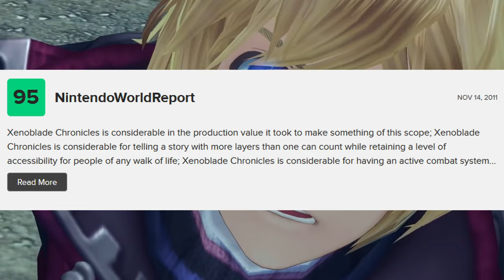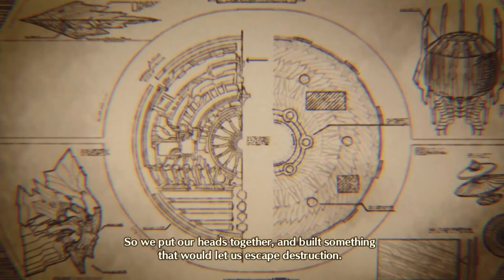In Defense of Xenoblade Chronicles Definitive Edition | Nintendo Switch Review/Analysis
This video is in defense of Xenoblade Chronicles Defineitive Edition/Xenoblade Chronicles 1. This game is a modern masterpiece but also has seen some criticism in recent years.

What do you guys think of Xenoblade Chronicles 1 and Xenoblade Chronicles Definitive Edition?

TIMESTAMPS:
Intro 0:00
Xenoblade 1 Cast 3:49
Monolithsoft Wizardry 8:31
A Story of Gods, Homs, and Monados 12:34
Xenoblade 1's beautiful ending 25:39
What do you guys think of Xenoblade Chronicles 1? 31:56
Outro 35:42

Check out the videos I mentioned in the intro, they're great reviews and breakdowns of things in Xenoblade Chronicles that didn't work for those people and how Xenoblade could improve on those (which it usually does in future Xenoblade installments haha)